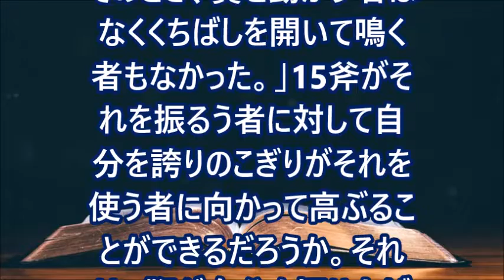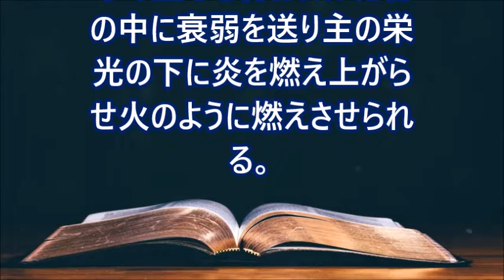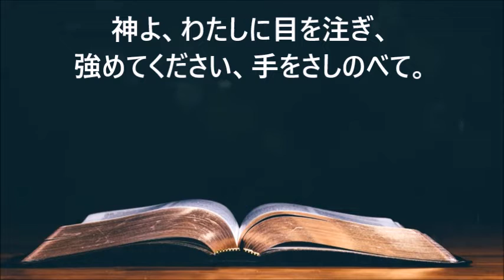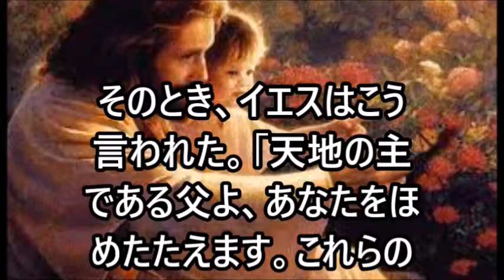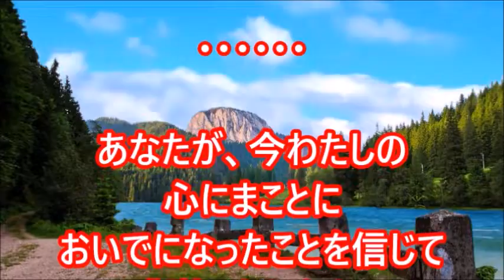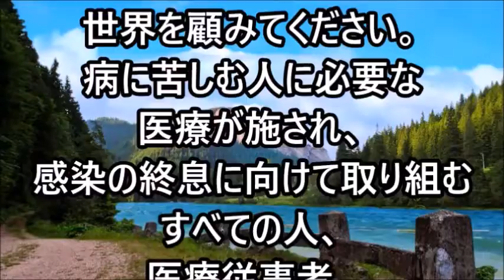ミサの歌と朗読、2022.7.13 (水)